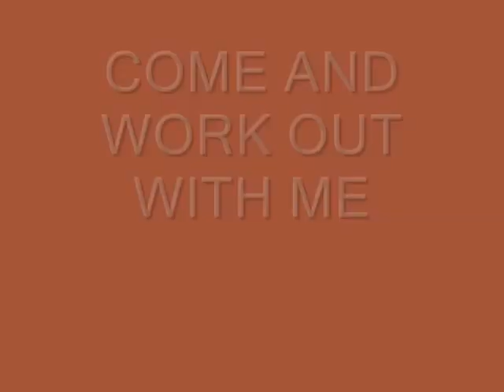COME AND WORK OUT WITH ME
KEEP IT UP GUYS!!! BY:SHM